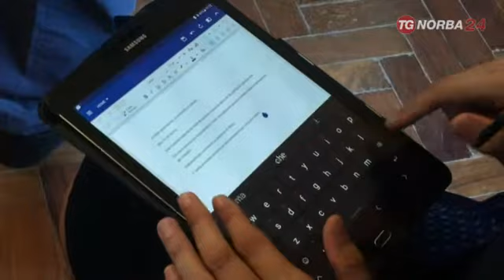Canosa, omicidio Caracciolo, il movente della vendetta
Come anticipato nei nostri servizi era la vendetta per una aggressione subita mesi prima il movente dell’omicidio di Giuseppe Caracciolo avvenuto sabato scorso a Canosa di Puglia. Due persone sono finite in carcere. Gli ulteriori particolari in questo servizio

Giovanni Di Benedetto

Intervista a Renato Nitti, capo procura Trani

Telenorba 14/09/2020